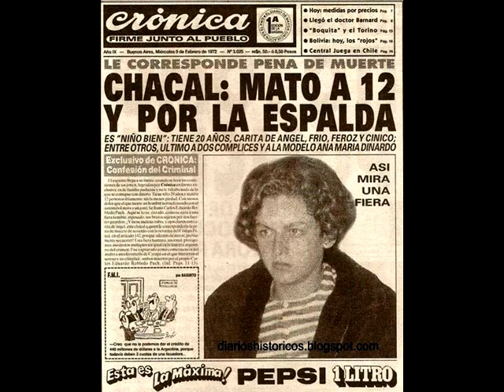Los GoldSilver - La Balada de Robledo Puch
Los GoldSilver the first psychodelic garage band of Argentine (1967).

Los GoldSilver se forman en 1967 despues que Guillermo (Willy) Wullrich llega de sus vacaciones en londres
con una copia del disco de los Kinks Face to Face y una guitarra electrica bajo el brazo con sus compañero de colegio Toto von muller en bajo y Edgardo leloir en bateria
tratan de sacar los acordes de Dandy
con el tiempo se le suman Luis Greebaun en saxo alto y Pipo Fuentes en Teclados y es ahi cuando salen sus primeras composiciones propias entre covers de los beatles y the animals
llegaron a grabar varios simples para Odeon con alto contenido politico como la balada a Robledo Puch y la que le trajo mas problemas John Sunday que hace alucion al nombre del general todavia en el exilo Juan Domingo Peron.
la banda solo dura hasta la vuelta del General en el 72 que por preciones y amenazas deben irse al exilio
probando suerte en uk con escasa relevancia.